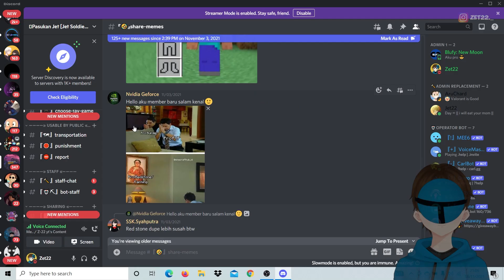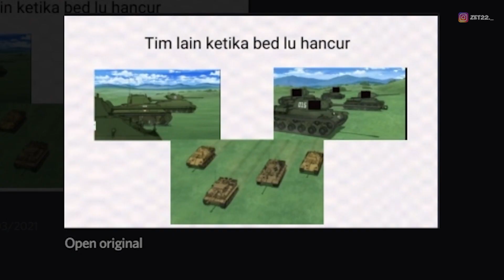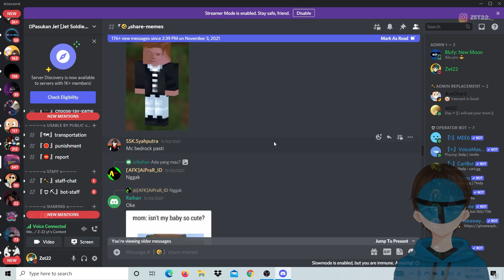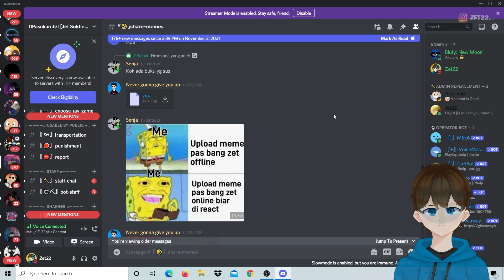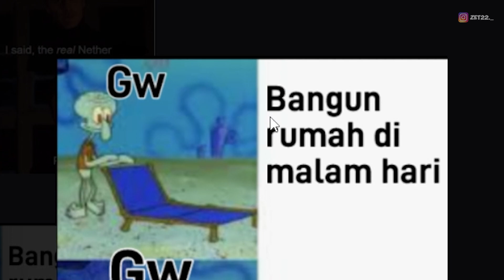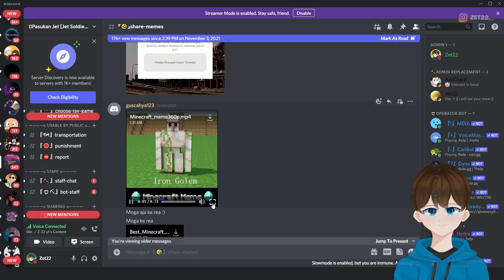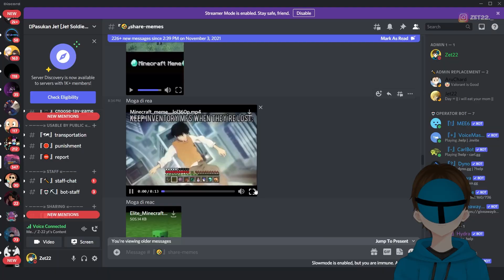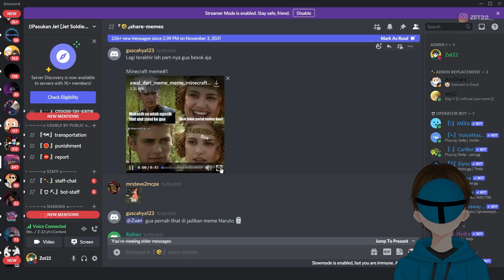Meme Minecraft Yang Harusnya Membuat Kalian Pintar